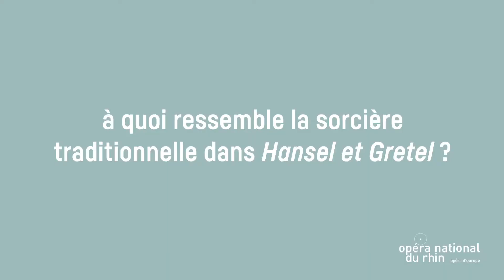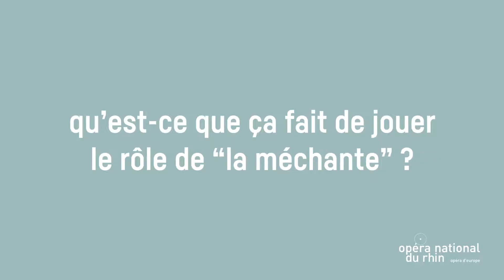Hansel et Gretel - Entretien avec Spencer Lang